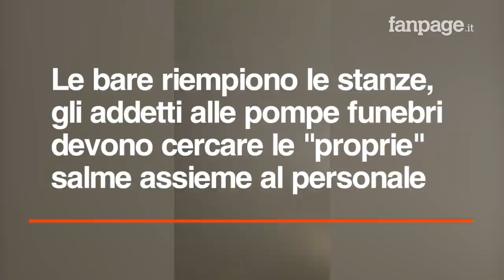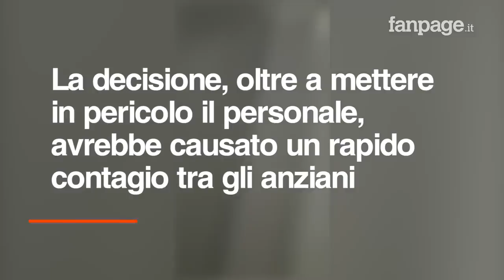Dentro il Pio Albergo Trivulzio dove le stanze sono piene di bare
Decine di feretri riempiono le stanze del Pio Albergo Trivulzio, la più antica e storica casa di cura per anziani di Milano. La struttura mostra i segni di un'emergenza sanitaria che in questi giorni è diventata materia di indagine per la procura, che ha iscritto nel registro degli indagati il direttore generale Giuseppe Calicchio, accusato di epidemia colposa e omicidio colposo. Secondo i pm sarebbero un centinaio gli ospiti che hanno perso la vita a causa del Covid-19, un numero incredibile anche in un momento tanto grave.
Queste immagini esclusive di Fanpage.it raccontano la giornata qualunque di un dipendente di una ditta di onoranze funebri che cerca, aiutato dal personale del Pat, il "proprio" feretro da portar via tra decine di bare adagiate sul pavimento.

(video di Salvatore Garzillo)